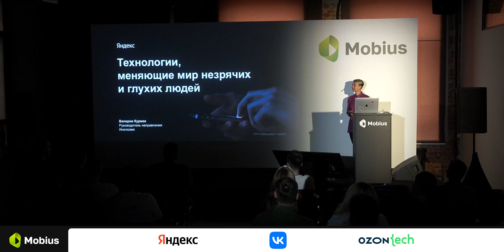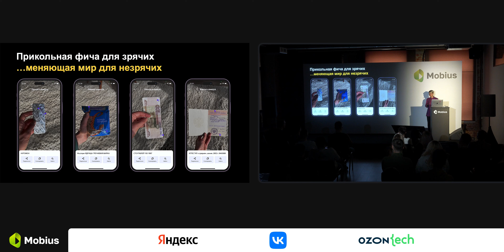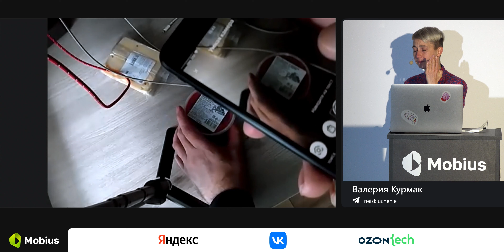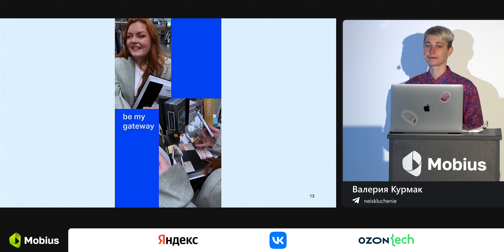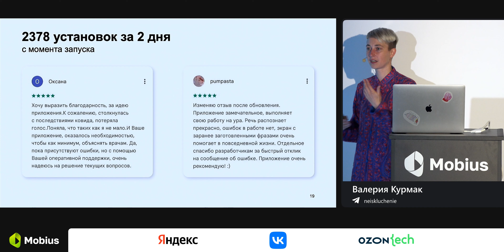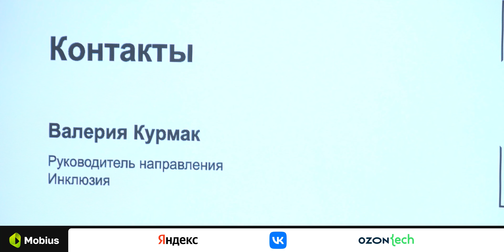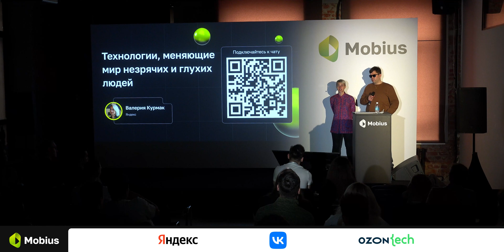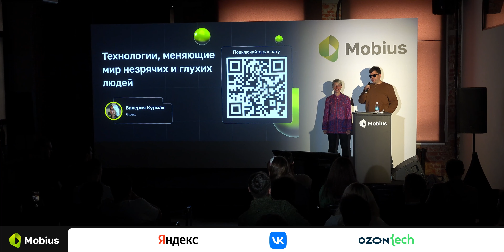Валерия Курмак — Технологии, меняющие мир незрячих и глухих людей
Как отличить банку с горошком от банки с кукурузой, если ты не видишь? Как понять, что говорит тебе собеседник, если ты не слышишь? Можно обратиться к помощи другого человека. Но сегодня есть технологии, которые помогают людям быть более самостоятельными. Валерия расскажет, как они придумали использовать технологии распознавания образов и речи, и создали Умную камеру для незрячих и Яндекс Разговор для людей с нарушением слуха.

В докладе на примерах она покажет, какая есть специфика при создании приложений для людей с инвалидностью. Спикер также поделится опытом того, как они работали со специфическими сценариями людей с инвалидностью. И расскажет, насколько сложно и дорого делать подобные приложения.